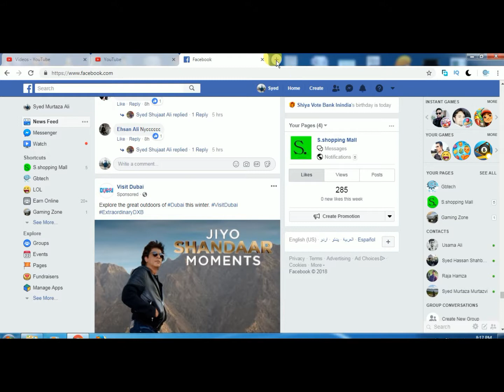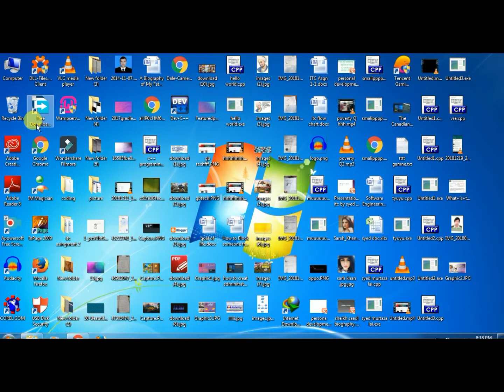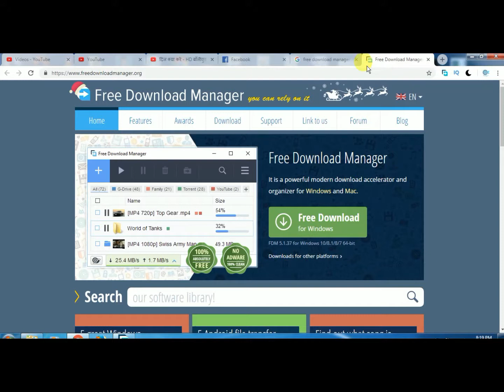Download Movie ,Software Without idm || Best Software To Download Anything Fastly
hi everyone in this video i will show you how to download movies .software etc without idm
best downloader to download any thing